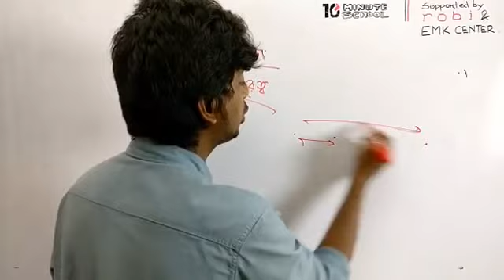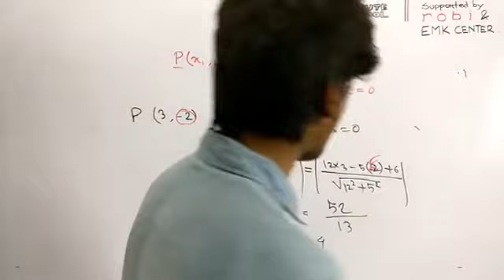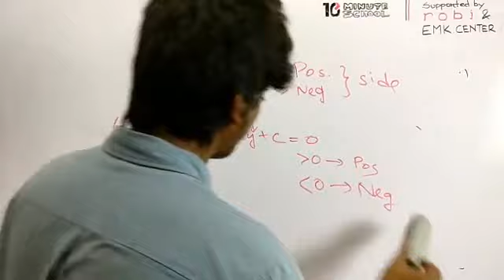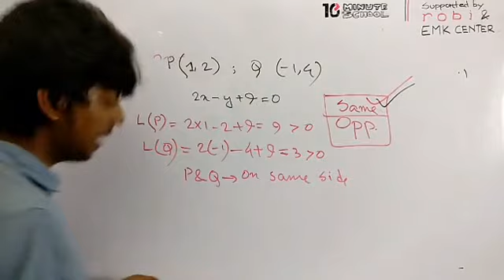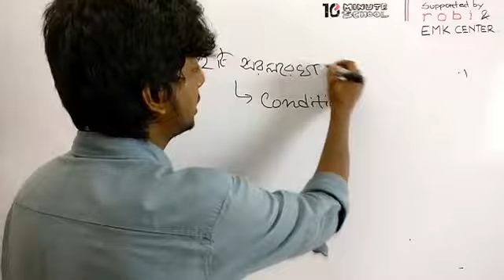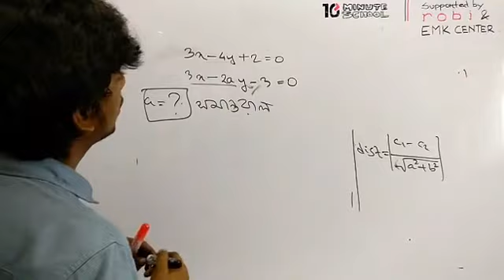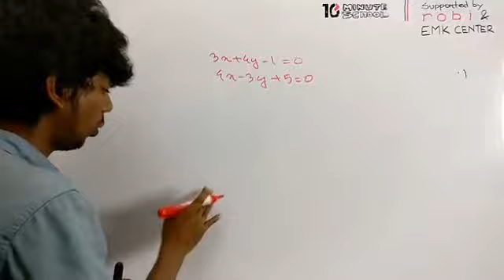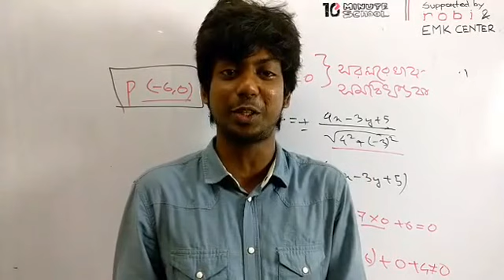সরলরেখা : লম্ব দূরত্ব ও অন্তর্ভুক্ত কোণের সমদ্বিখণ্ডক | Towhidur Rahman Turag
সরলরেখার লম্ব দূরত্ব Higher Math এর একটি গুরুত্বপূর্ণ অংশ। আজকে আমরা জানবো লম্ব দূরত্বের বিভিন্ন গাণিতিক সমস্যার সমাধান এবং এর বিভিন্ন সূত্র সম্পর্কে। তাই সম্পূর্ণ ভিডিওটা দেখে জেনে নিন কীভাবে সরলরেখার লম্ব দূরত্ব অন্তর্ভুক্ত কোণের সমদ্বিখণ্ডক ম্যাথ সহ আরও অন্যান্য ম্যাথ গুলো করতে হয়।

Instructor: Towhidur Rahman Turag

00:00 Introduction
02:40 Explanation of Perpendicular Distance
37:49 Math Solution of Perpendicular Distance